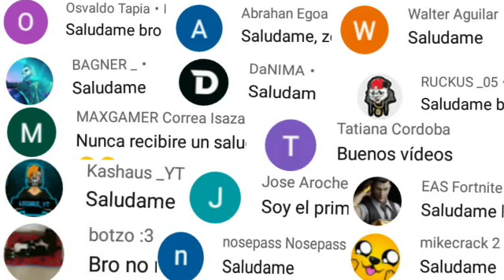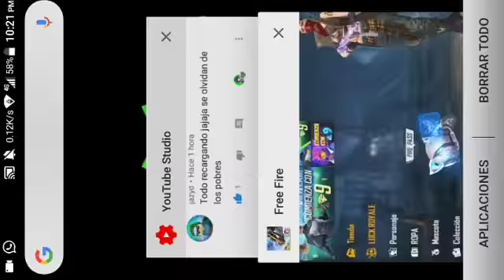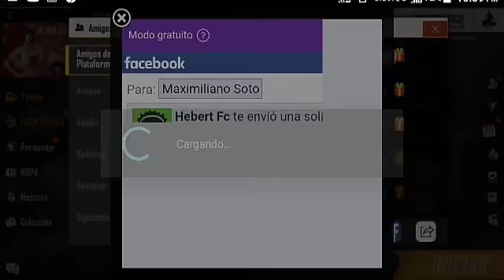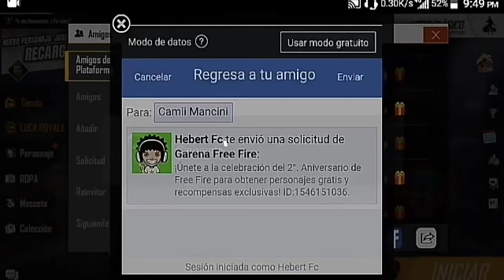reinvitar a viejos amigos y gana 20.000 mil diamantes FREE FIRE 2024 diamantes GRATIS